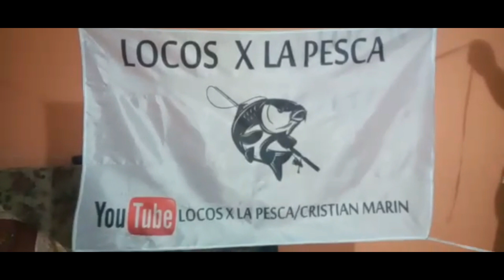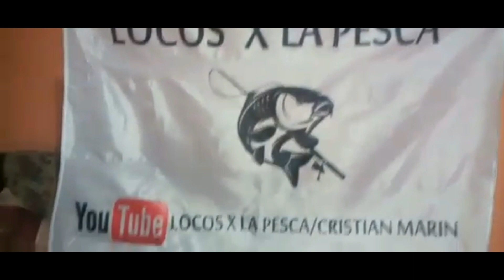Pesca en Britez en Familia y Amigos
Hola Locuras!!! les comparto una nueva salida de los Locos x la Pesca, compartiendo lindos momentos en flia y amigos festejando dos cumpleaños, haciendo lo que mas nos gusta pescar y disfrutar cada momento unico de nuestras vidas!!!